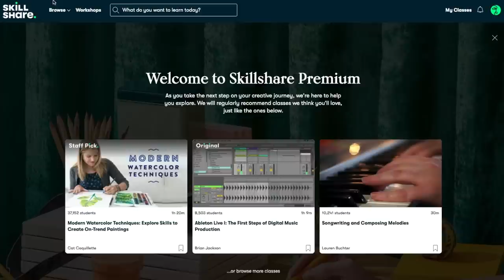BELLY FAT BURN in 10 mins | At Home HIIT Cardio WORKOUT 💦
She strongly recommends that you consult with your physician before beginning any exercise program. You should be in good physical condition and be able to participate in the exercise. Vicky Justiz is not a licensed medical care provider and represents that she has no expertise in diagnosing, examining, or treating medical conditions of any kind, or in determining the effect of any specific exercise on a medical condition. Some titles and descriptions may include certain SEO keywords that may be perceived as misleading or may be perceived as a guaranteed result. Results vary from person to person and a video title / description should not be taken as an absolute truth.